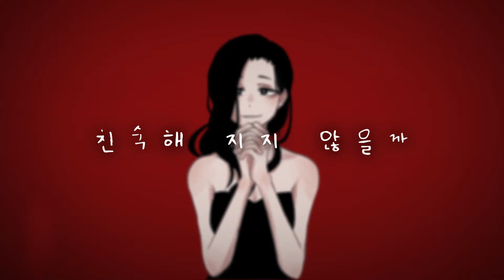(OC)ハイネとクライネ_하이네와 클라이네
혹여나 ㅎㅎ..제 자캐에 관한 설명이 듣고싶으시면..ㅎㅎ
자세히 난에..한번 써봤어요우..ㅎㅎㅎ 자캐 설정을 이렇게 써보는거는 처음이라서..

니루 카지츠님의 하이네와 클라이네 입니다!
요기 원본 뮤비 링크예요!

사실 지금까지 나온 자캐 중 한명 빼고 다 악마였습니다..ㅎㅎ...흐흐 ..쑷쓰
간단하게 저 남자 악마가 여자악마의 스승입니다.
마지막에 나오는 남자애는 남자 악마의 스승이 됐습니다
(전 영상중 이기주의자 때가 스승 돼달라고 한거랍니다..!)

여자악마는 사실 나중에 다룰려고 했는데 너무 찰떡 노래라..가장 먼저 풀게 됐네요..!

((설정))

여기서의 악마들은 이름을 가지고 있지 않기 때문에
기존에 전설처럼 내려오는 7대 악마들의 이름을 몹시 탐냅니다!
하지만 그 이름이 자신의 이름이라고 주장하는 순간
이름을 가지고 싶어하는 악마들의 표적이돼서
순삭당하기 때문에 그 이름으로 불리고 있다는 것은
아주 강하다는 것을 뜻한다는 설정입니다 ㅎㅎ

그중에서 이름을 따낸 두명.. 쌘캐 최고..
남자_루시퍼
여자_벨페고르

악마는 기본적으로 서로를 깔보고 시기하기 때문에 누군가 밑에
들어가 제자가 된다는 것은 매우 수치스러운 행동이라 생각합니다.
그렇기 때문에  여자악마는 루시퍼의 제자가 된 후 아주 강해져서 이름을 가졌지만
누군가한테 기생해 강해진 나태한 악마라는 이미지를 버리지 못하고
나태의 악마 벨페고르의 이름으로 불려집니다.

((영상 설명))

 그녀는 누구보다 많이 노력하였고 실패했기 때문에
자신의 한계를 빨리 알 수 있었습니다.
모두가 비난할 것을 알지만 강해지기 위해 명예와
자신의 두 팔, 머리(와 뿔)을 포기하고 제자로 들어간 그녀는
나태라는 말과 가장 먼 악마입니다.

하지만 그녀는 더 이상 어떤 반박도 멈추고
더는 감정적이지도 않습니다.
그저 스승의 계획이 성공해 세상이 더 혼란스러워져
자신의 오점들이 가려지기를 바라고 있습니다.

⚠️제 영상은 유튜브에서만 즐겨주세요⚠️
⚠️Please enjoy this video only in Youtube⚠️